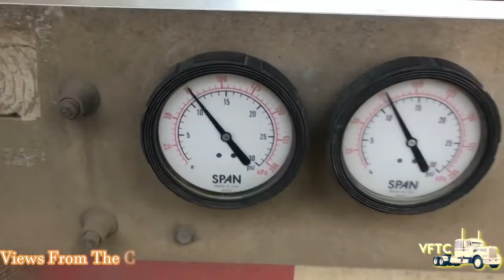CB Radio Action / Oilfield Truckers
Oilfield Truck Driver. Here’s a little cb radio action in this vlog.
Previously recorded a year ago back when I was in the oil field hauling frac sand in the East Texas and Louisiana area. I started with Pneumatic trailers and moved over to sandbox towards the end of my stay in the oil field. It was fun while it lasted.

SONG NAME: Death Scope Pt.1
ALBUM: Bing Yin Vol.2
A TNFdigitalWorks Production

Equipment Used...
Hp Beats Special Edition Laptop
iPhone
Filmora